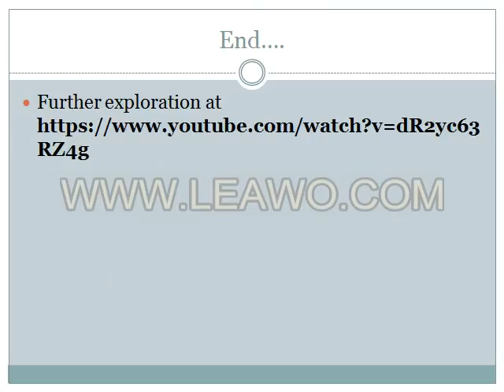Prateek Group| Prateek Group Venturing The World Of Bollywood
Prateek Group the renowned Real Estate Company is entering the world of Bollywood by producing a real-life based movie. The confirmed the new during the launch of their latest project.